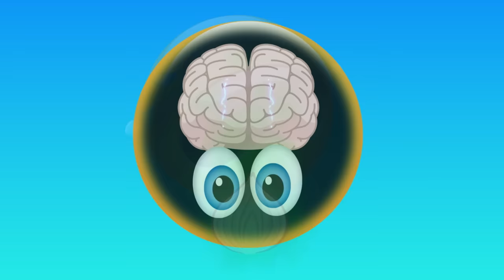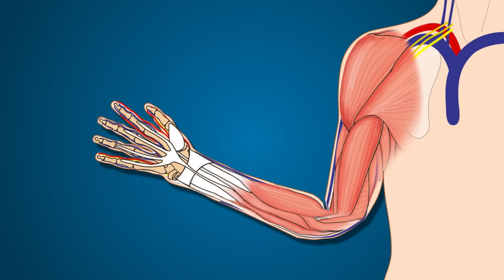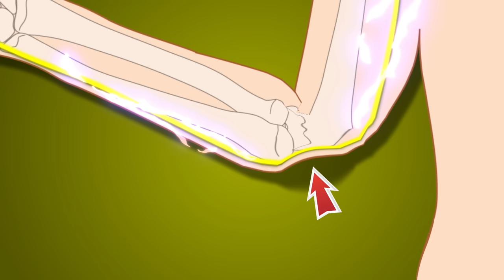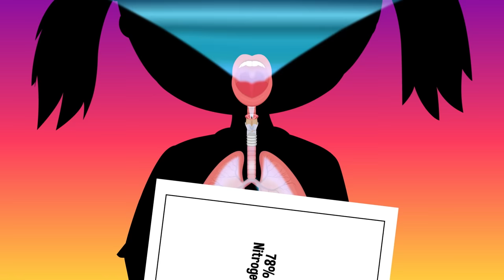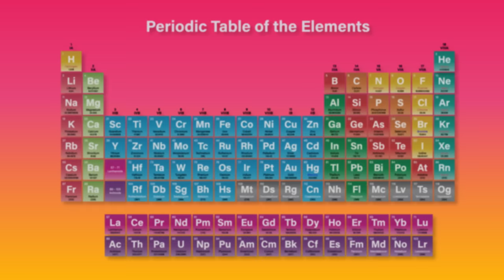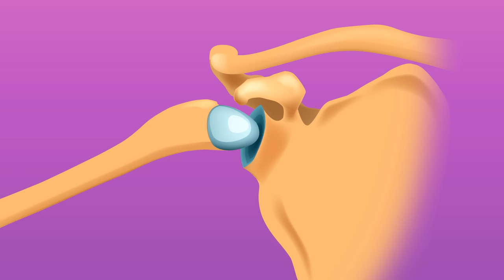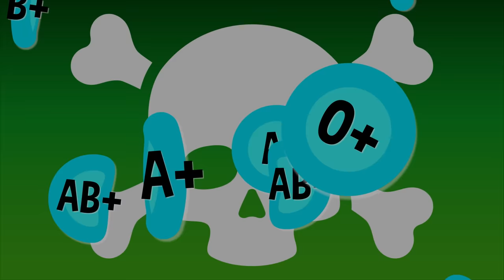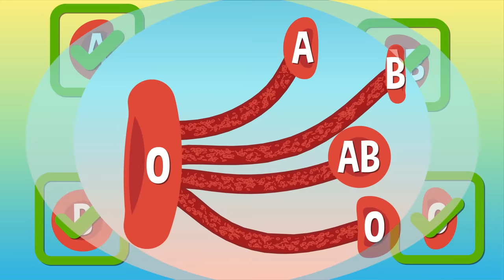8 Things Your Body Does That You Can't Control! | COLOSSAL QUESTIONS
8 Colossal Questions all about the things our bodies do!

0:00 Should You Pop Pimples?
3:24 Why Do Onions Make Us Cry?
4:56 What's So Funny About The Funny Bone?
6:22 Why Does Helium Make Your Voice High?
8:26 Why Do Girls Have Higher Voices?
10:03 Why Does Scratching An Itch Feel Good?
11:54 Why Are Some People Double-Jointed?
13:56 Why Do We Have Different Blood Types?